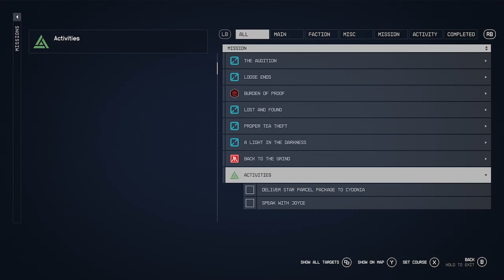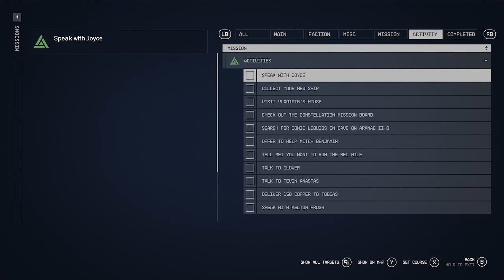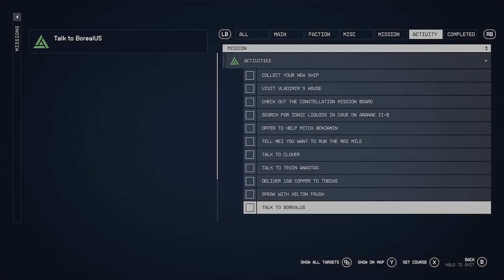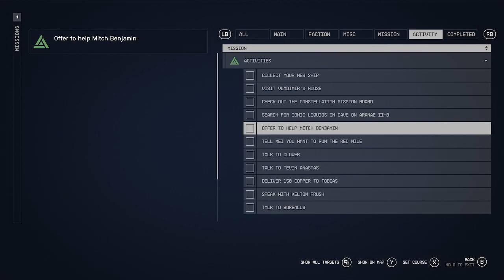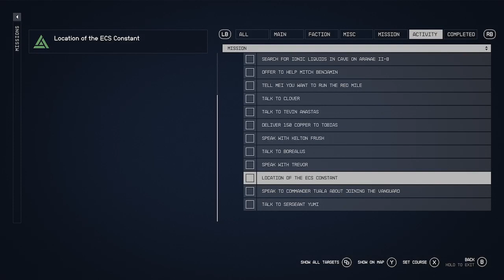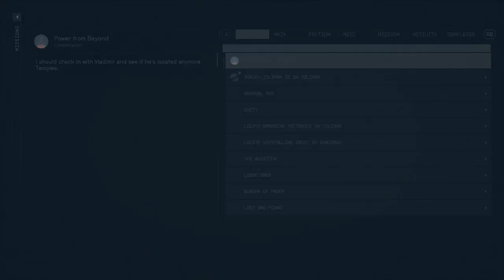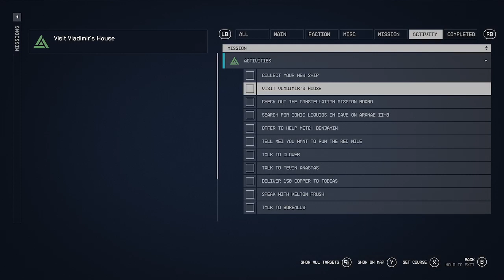Star Field 42624